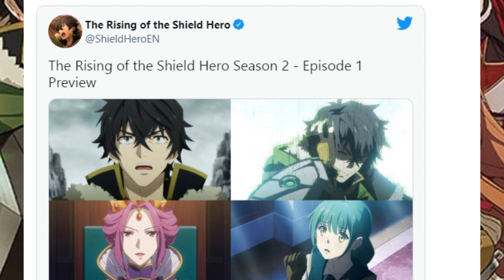FINALMENTE SAIU! TATE NO YUUSHA NO NARIAGARI 2 TEMPORADA (The Rising of the Shield Hero SEASON 2)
► Anime: THE RISING OF THE SHIELD HERO - TATE NO YUUSHA NO NARIAGARI

Fala galera no vídeo de hoje eu vim falar para vocês da segunda temporada de the rising of the shiedl hero, que saiu hoje e onde você podera assistir a 2 temporada de tate no yuusha no nariagari! Vem com o Bucky❤️

00:00 SAIU A 2 TEMPORADA DE TATE NO YUUSHANONARIAGARI
02:00 ONDE ASSISTIR A 2 TEMPORADA DE THE RISING OF THE SHIELD HERO